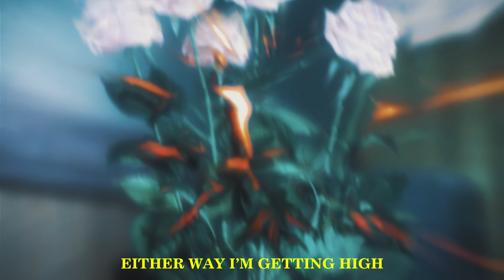YCK x Phantom Roses - Death's Doorstep | Prod. Vasporo [Lyrics x AMV]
YCK x Phantom Roses - Death's Doorstep | Prod. Vasporo

Prod. Vasporo

Anime: The Garden of Sinners  | Kara no Kyoukai (AMV)

Lyrics:
Ingesting or injecting
Either way I’m getting high
And it’s almost like I’m cheating
If I’m able then I lie
Assuming the worst
I disregard responsibilities
Making these rash decisions
And testing the solubilities
My pessimistic choices
That I be choosing I’m lackadaisical
Cravings have gotten inside me
I’m finding it that’s insatiable
How did this come to be
Still undercutting me
Stick a syringe in
And siphon the blood I bleed
90 to nothing
And stopping so suddenly
I’m the pretender
And thriving in subtlety

I’m at my wit’s end
It’s already been said
This slow killing sickness
With god as my witness

I'm at the edge of death
I feel this is my last breath
This is my last breath
What will be of me
When I fall
And I perish
I perish

Drinking maybe puffing
Either method I’ll be buzzed
I’m a crypt that’s full of secrets
I’m the one you shouldn’t trust
Now I’ve shifted the blame
Completely riddled with shame
To rehabilitate me
Knock me out
Cause I’m still awake
I’m getting the tremors
Getting the shakes
And still I’m back to square one
Tell me whatever
What would they say instead
If it was their son
Same thing
I don’t receive that kind of treatment though
I’ve hidden the hurting
But then I’m diverting
It’s like they didn’t even know

When I fall
And I perish
I perish